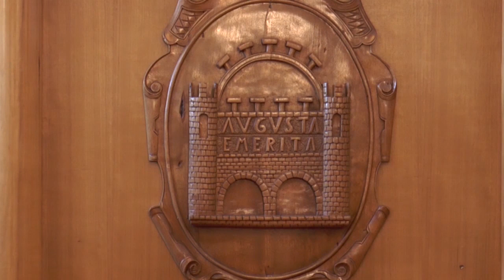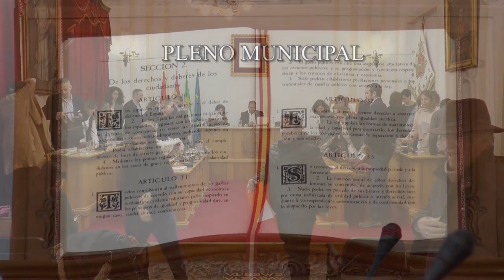TVEX 27-02-20 PLENO ORDINARIO FEBRERO - AYTO. MÉRIDA